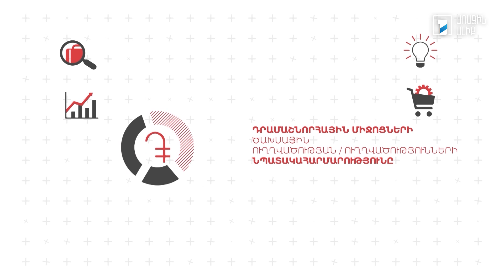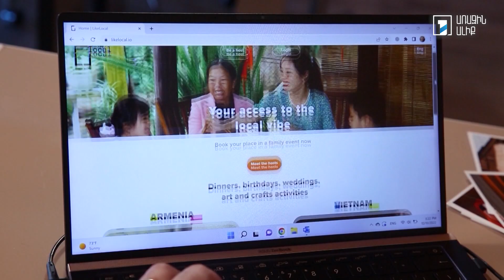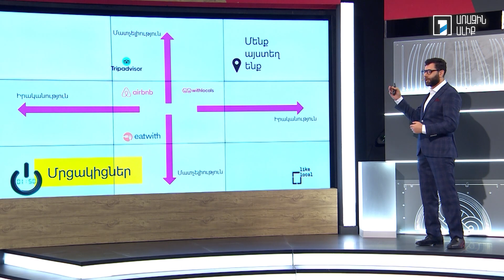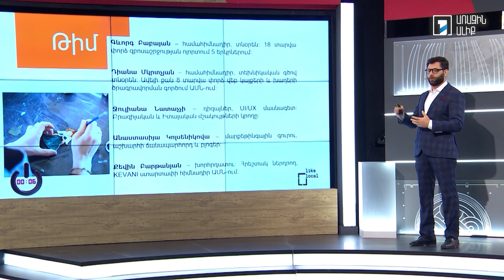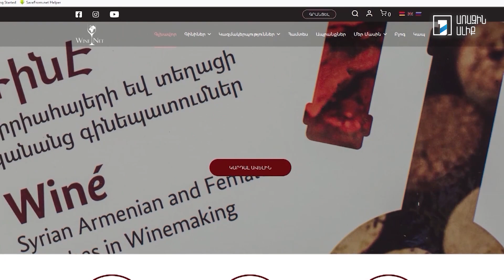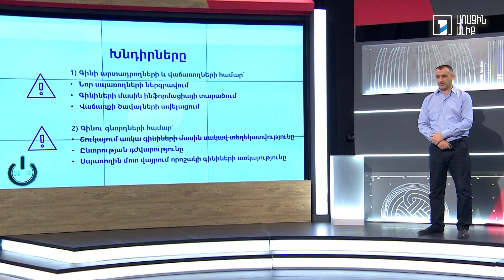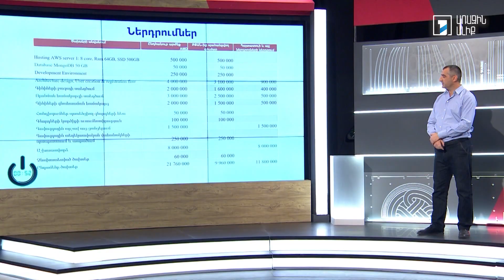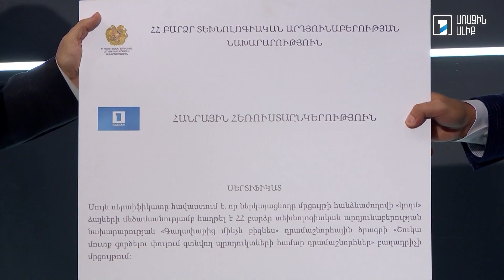Գաղափարից բիզնես 15.10.2022